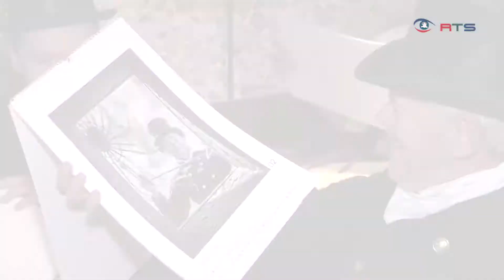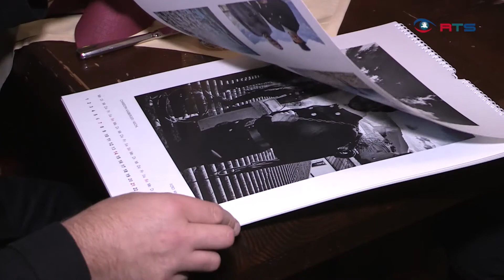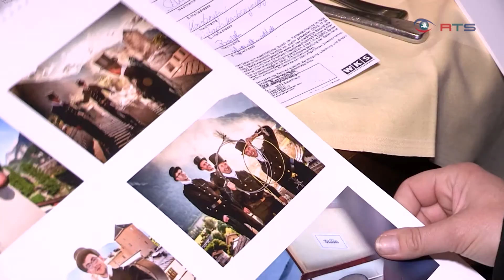Österreichs erster Rauchfangkehrer-Kalender kommt aus Salzburg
Der Rauchfangkehrer bringt nicht nur Glück, er beweist jetzt auch dass er ein unglaublich fotogener Handwerker ist. 12 Salzburger Fotografinnen und Fotografen haben einige großartige Fotos beim Kaminkehren geschossen. Herausgekommen ist dabei Österreichs erster Rauchfangkehrer-Kalender.